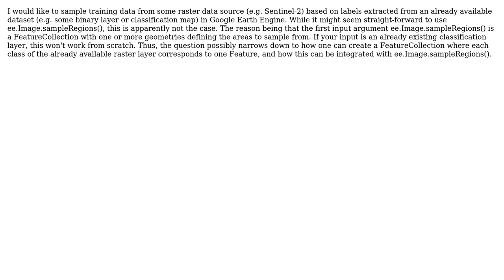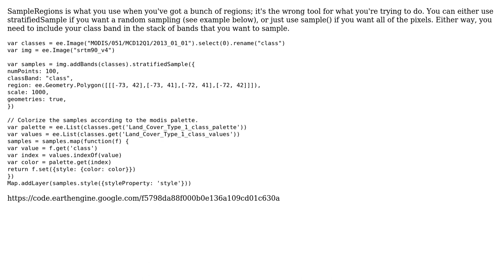How can I collect training samples using ee.Image.sampleRegions() and an existing raster layer...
GIS: How can I collect training samples using ee.Image.sampleRegions() and an existing raster layer in Google Earth Engine?

With thanks & praise to God, and with thanks to the many people who have made this project possible! | Content (except music & images) licensed under CC BY-SA | Music | Images & others | With thanks to user Noel Gorelick user Michael and the Stack Exchange Network Trademarks are property of their respective owners. You are responsible for your own actions.